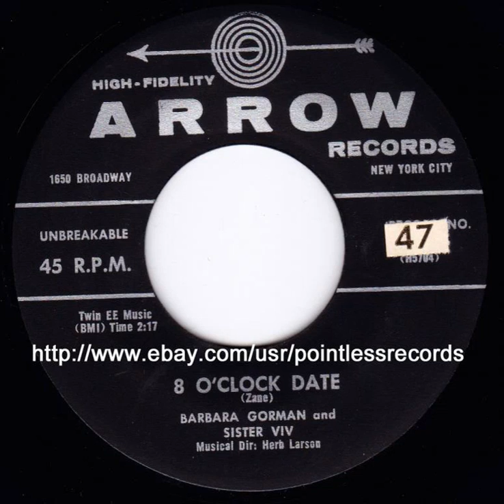BARBARA GORMAN & SISTER VIV (w/ Pretenders) - 8 O'Clock Date - 45RPM Arrow Records Doowop Girl